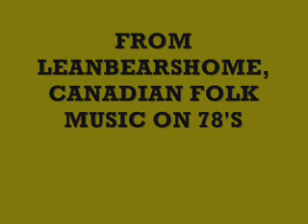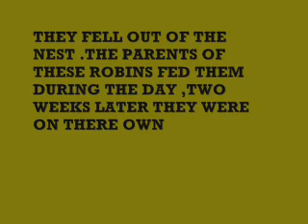REEL DE LA LUNE DE MIEL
CANADIAN FOLK MUSIC ,HENRI et CLEMENT HOUDE , ON 78